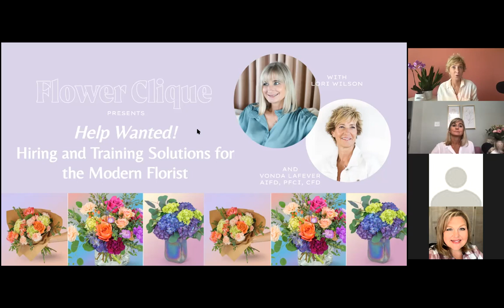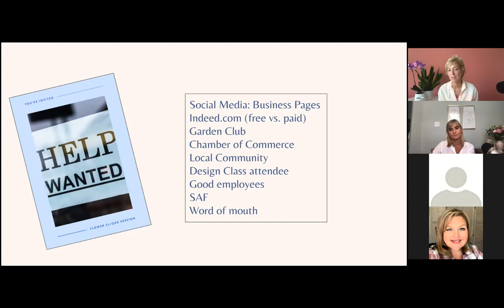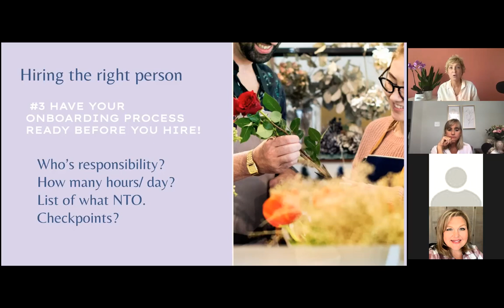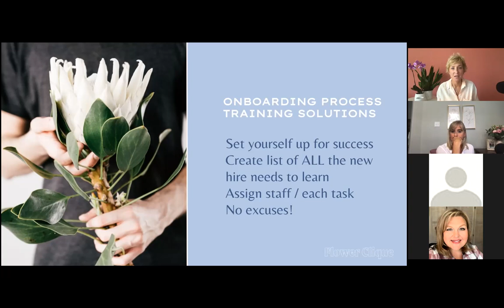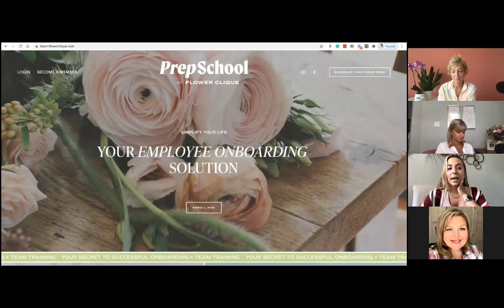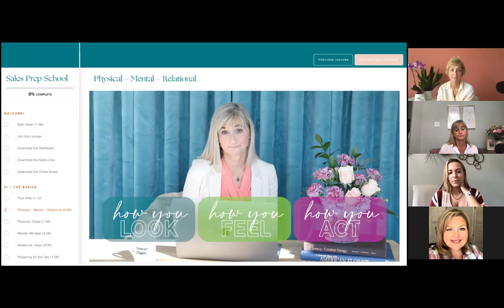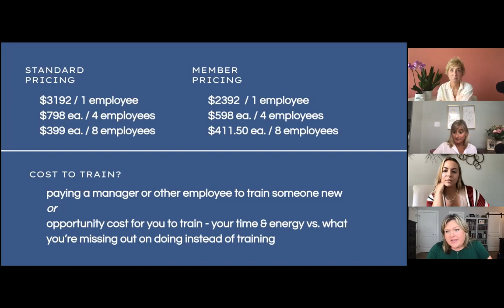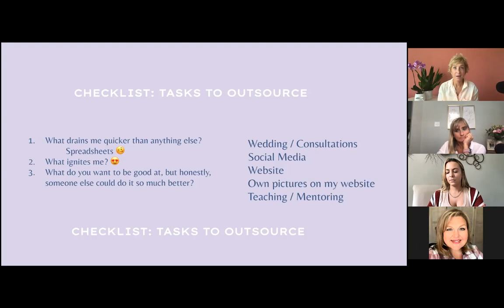Help Wanted! Hiring and Training Solutions for the Modern Florist